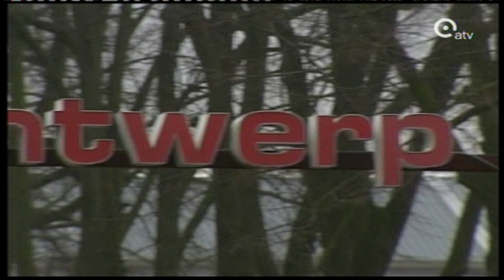24 01 2013 transferverbod opgeheven